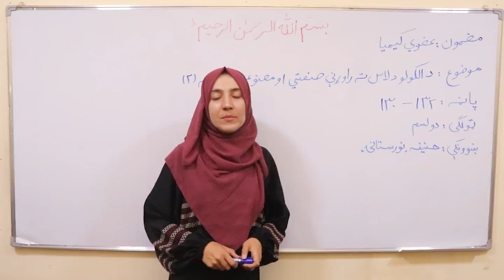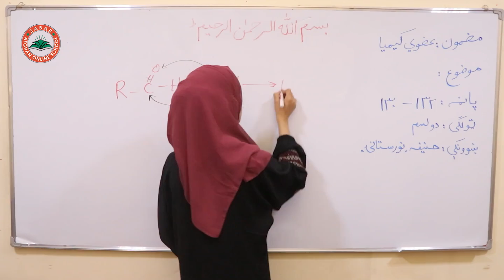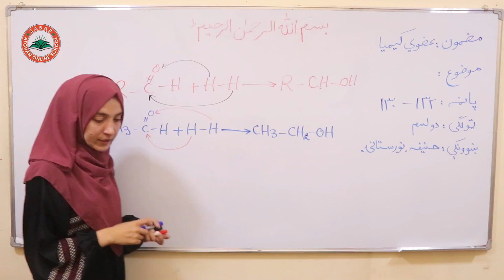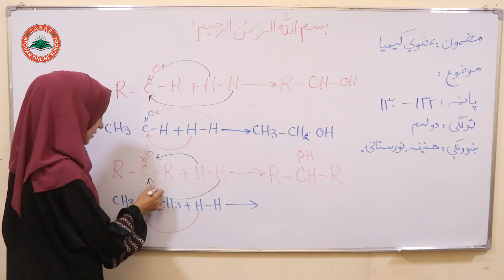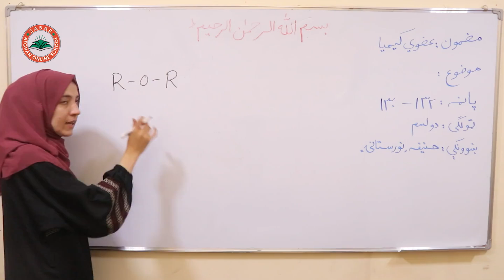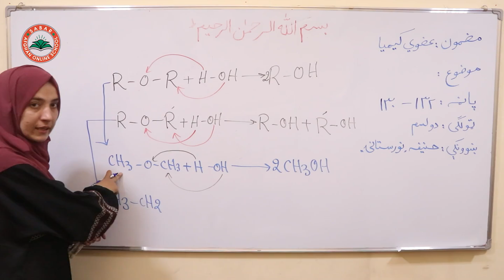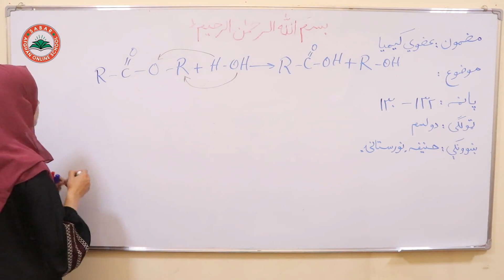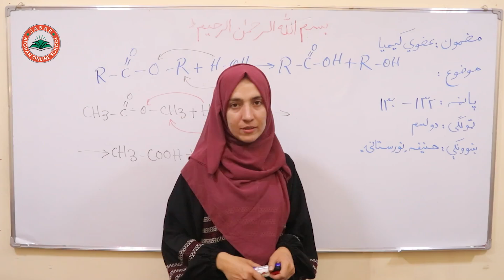Class 12- Chemistry - Lesson 72| د ایترونه او استرونو له هایدرولیز څخه د الکولو لاس ته راوړنه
Class 12-  Chemistry -  Lesson 72| کیمیا دوولسم ټولګی لوست: 72- د ایترونه او استرونو له هایدرولیز څخه د الکولو لاس ته راوړنه

د صبار_افغان_آنلاین_ښونځی
# انلاین مکتب
# انلاین ښونځی
# انلاین درسونه
# افغان انلاین مکتب
# انلاین کیمیا
# online CHEMISTRY,
آنلاین روزنه,
آمادگی کانکور,
کانکور آنلاین
pashto kankoor,